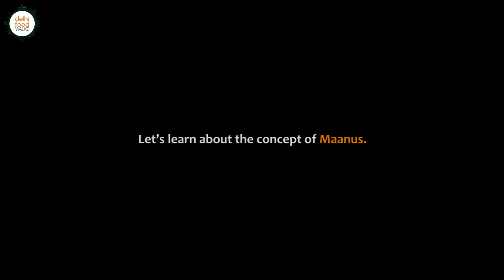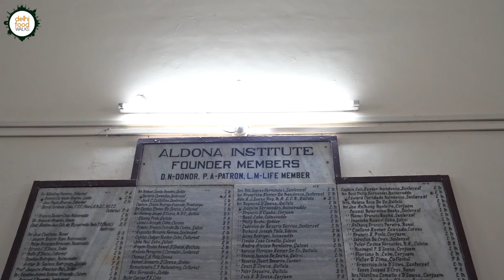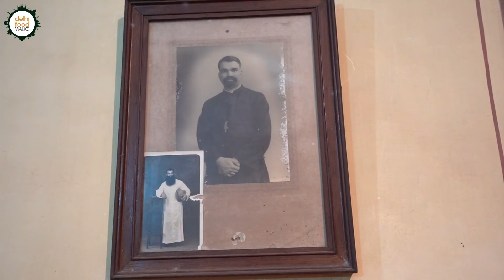Exploring Goa’s Most Beautiful Village Aldona with Locals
During our food tour across Goa we had paid a short visit to the beautiful and serene village Aldona with our phenomenal host Varun Hegde, who is the country founder of the state's one of the foremost tour companies called Soul Travelling.

We were primarily here for an authentic Goan meal at the house of a local. And hence it was just a half day's affair. But if you are planning to visit this verdant village then make sure that you have a minimum of a day to soak in the beauty.

On reaching the village in late afternoon,Varun took us to a place called Teen Maanus. Maanus is a stone bridge over the backwaters that have arches beneath. The Teen Maanus is the one with three arches. These arches have gates that open and close along with the low and high tides. And due to their structure this bridge is used for fishing. This also doubles up as a recreational place where locals gather to enjoy fresh air and scenic beauty.

On reaching here we met Manuel, the fisherman who is in charge of fishing in this Maanus. He was casting his nets down in the waters flowing at the gates. Once he was done with it he met us on the shore and gave us an overview of the place and the catch that they usually make.

After witnessing the fishing activity, we headed to a Aldona Institute which is a popular social club in the area. Locals come here to play indoor sports and games or to spend time together over drinks. It is a membership based club. Here we joined Mr. Hector who showed us around and took us to get a drink. At the bar counter Anubhav was taken back to meet Manuel the fisherman whom he had met a few moments back. Manuel works as the bartender at the club as the part of his evening job.

Soon we were joined by Mr. Anslem who is the treasurer. He shared some fun and fascinating details about the club, the village and his favourite food.

After spending some time in the club we reached the quaint and beautiful house of our host Johann. We met his mom Jennifer who had prepared the delicious humble dinner for us. The interiors had an old world charm to it and the black and white photographs bore stories of togetherness.

The menu included poiee, chicken cafreal, bangda racheado, prawn cutlet, prawn and okra curry and rice. We started with bangda recheado and prawn cutlet, followed it with poiee and chicken cafreal and ended it with rice and prawn curry. The gratifying flavours and the warm company led to a great experience.

For dessert we had pinagr and alle belle, which were the two treats that Jennifer usually prepares for her family.  Next came the turn of trying some homemade wines. She made us try guava, starfruit and cashew feni that she had made a few months back.

Soon it was time to bid goodbye to the gracious family and head back to Panaji. It was another opportunity to learn about the local culinary secrets from families.